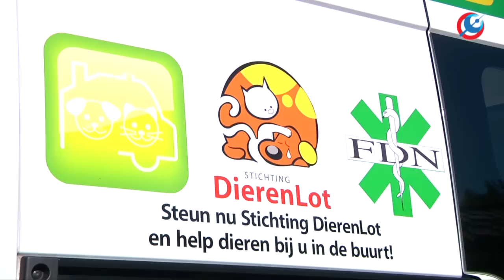Kat met trein van Den Helder naar Arnhem